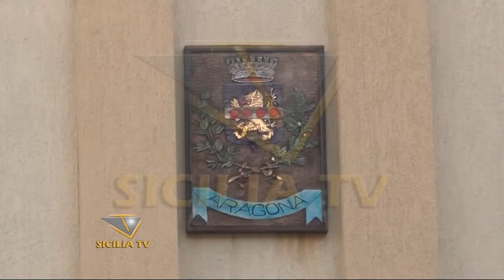Aragona. Pressioni su dirigente com., chiesto rinvio a giudizio per il sindaco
- Aragona. Pressioni su dirigente comunale, chiesto rinvio a giudizio per il sindaco Pendolino